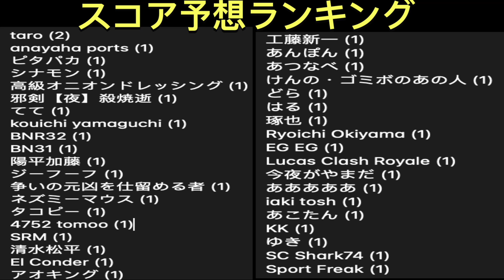【パート２】日本xアメリカのレビュー動画、アメリカの現地サポの日本代表の評価「日本はいつもワールド杯で結果を残している」「偏見なくして日本代表が強いと認めるべきだ」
日本xアメリカのレビュー動画、アメリカの現地サポの日本代表の評価
4-4-2の戦術やプレスの仕方は森保監督の戦術ではなかったのか？スコア予想ランキングのルール変更について

Timecode

0:00 始まり
0:53 日本xアメリカのレビュー動画、アメリカの現地サポの日本代表の評価
3:37 4-4-2の戦術やプレスの仕方は森保監督の戦術ではなかったのか？スコア予想ランキングのルール変更について